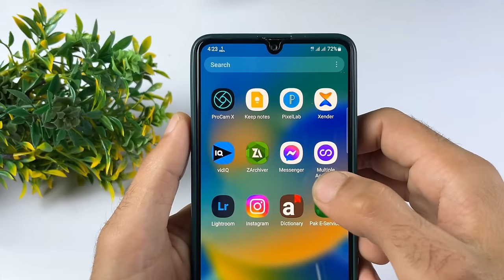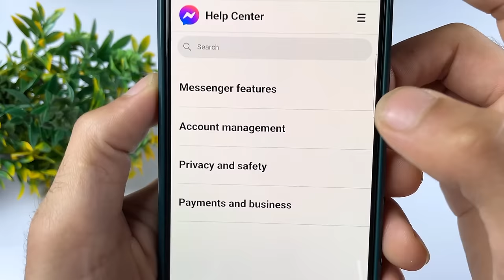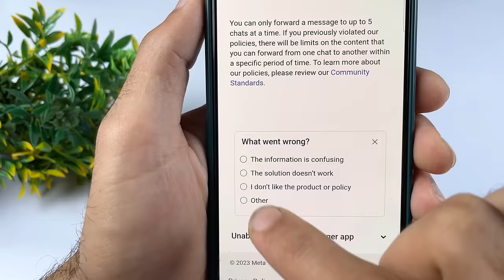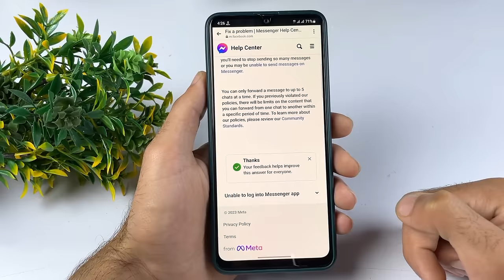[SOLVED] Messenger Couldn't Send The Message Problem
hello friend's today in this video im going to Show you how to solve messenger couldn't send the message problem

[Hi Team,

I am currently experiencing difficulty sending messages on Messenger as the error message "Couldn't Send' repeatedly appears. Despite trying several solutions, the problem continues to persist. I kindly request your prompt assistance in resolving this problem.

Messenger couldn't send the message
couldn't send message in messenger
how to fix message not sending problem on messenger
message not sending problem messenger